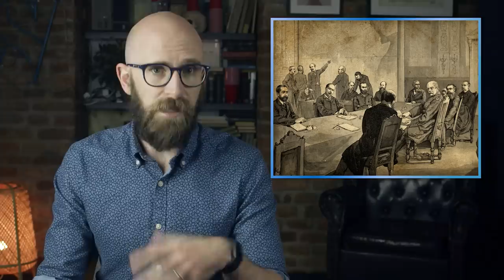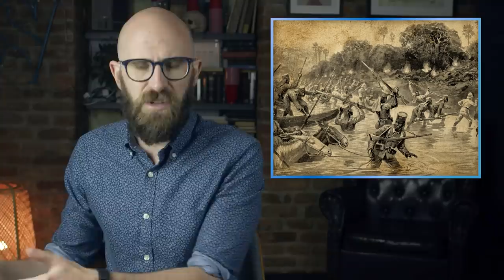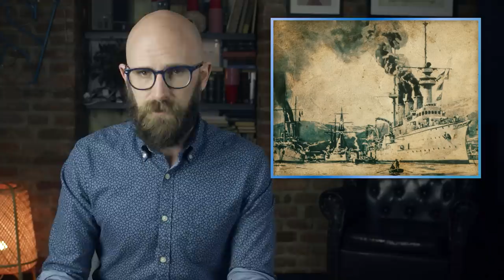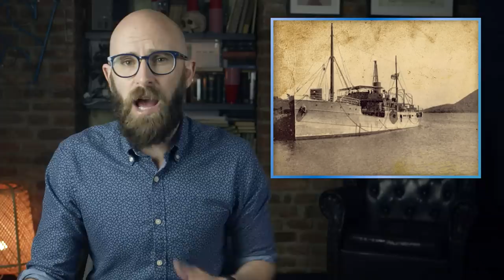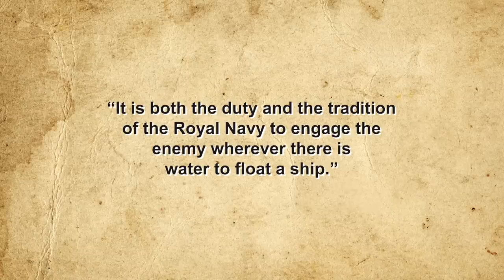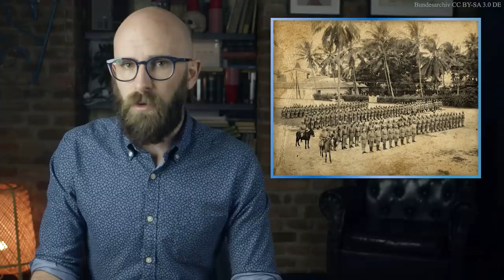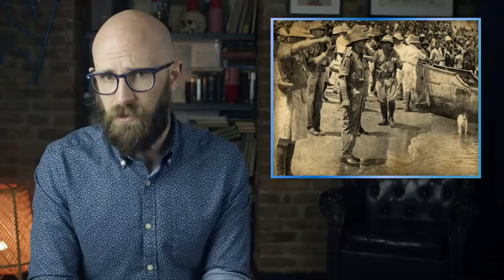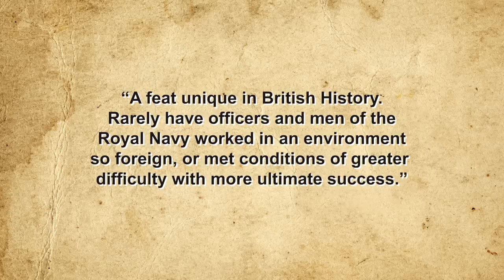The Littlest Naval War: Britain's Insane Attempt to End German Domination of a Single African Lake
Sources:

Wilson, Derek, Our History: the Strange Battle of Lake Tanganyika, The Times Colonist, January 9, 2016,

Christy, Gabe, The Battle for Lake Tanganyika Was One of the Strangest Battles of World War One, War History Online, July 2, 2017,

The Naval Africa Expedition and the Battle for Lake Tanganyika, Weapons and Warfare, August 8, 2015,

Kirkpatrick, Tim, This German General Told Hitler Off in the Most Satisfying Way Ever, We Are the Mighty, January 28, 2019,